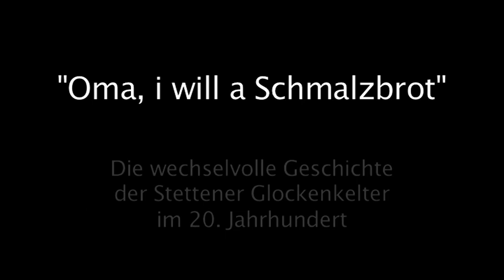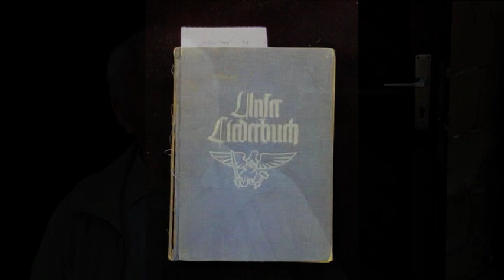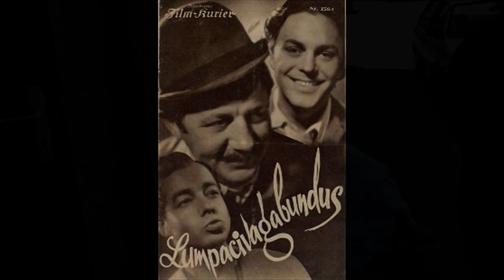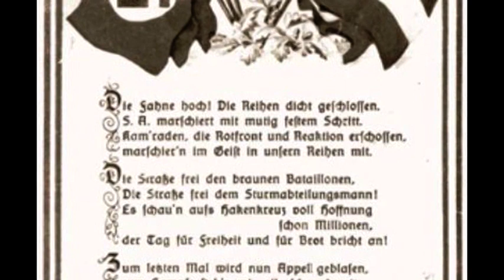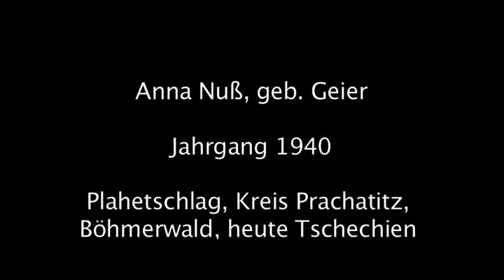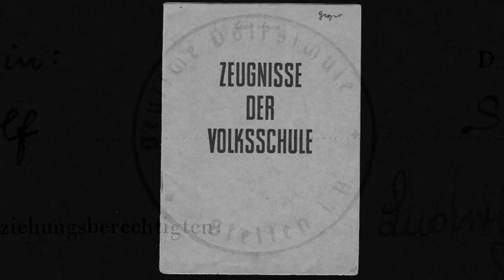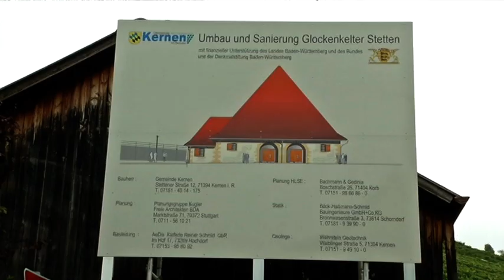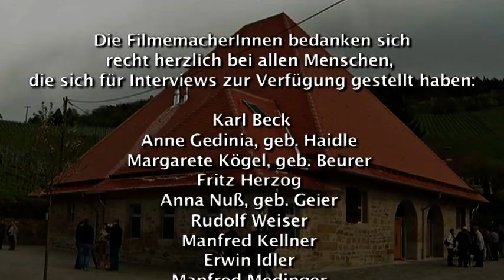"Oma, I will a Schmalzbrot" - Die Geschichte der Stettener Glockenkelter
Die wechselreiche Geschichte der herrschaftlichen Bannkelter am Ende der Obergaß in Stetten: NSDAP-Parteilokal, Heim für sowjetische Zwangsarbeiterfamilien, Unterkunft für kinderreiche Vertriebenen-Familien. Ausgezeichnet mit dem Landespreis für Heimatforschung 2014.

Alle Filme werden als DVD zum Preis von 25 Euro (+ Porto und Verpackung) verkauft.

Veröffentlicht von KERNENKENNENlernen dem YouTube-Kanal über Kernen im Remstal.

Unterstützt vom Gewerbeverein Kernen (GVK) und "Freundliches Kernen".